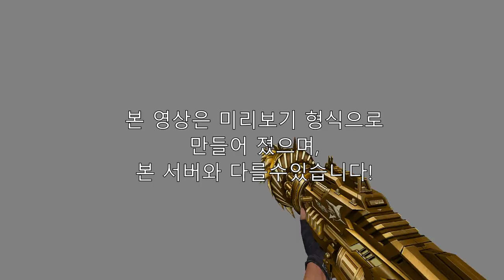[카스온라인] 초월 매그넘 드릴 & 배틀 NEVEG NG7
0:00 초월 매그넘 드릴
1:05 배틀 NEVEG NG7